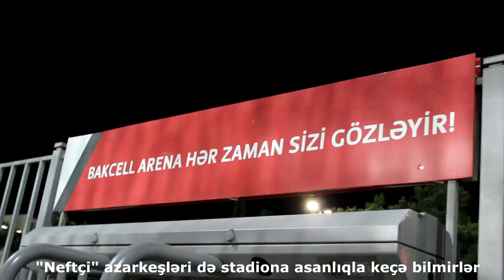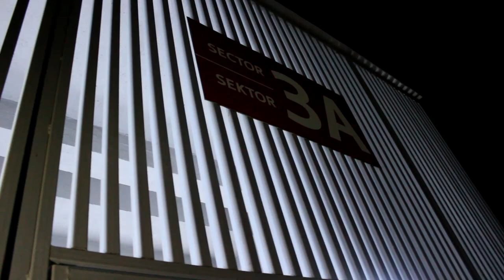FutbolPress TV: "Böyük Oyun" - Pərdəarxası (02.11.2013)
Azərbaycan premyer liqası XII tur "Neftçi" - "Xəzər Lənkəran" 4:1